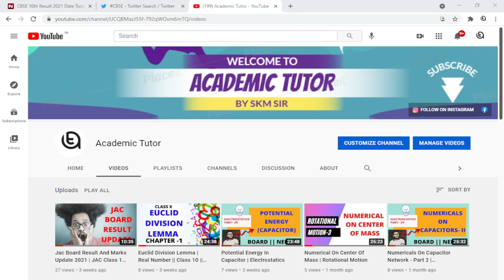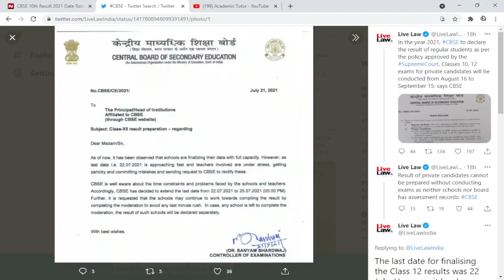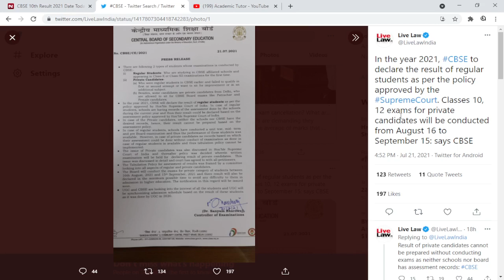Cbse Board Updates || Private Students || Cbse Results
Cbse Board Result 2021 || Cbse Result

Class 12 Cbse Board Update

Class 12 Cbse Exam Updates

Class 12 Cbse Exam 2021

Class 12 Board Papers

Class 12 State Board

Class XII Board 2021

Class Xii Cbse updates News

Class XII Cbse News

Class 12 Cbse News

👉TWITTER HANDLE ( CHANNEL ) -